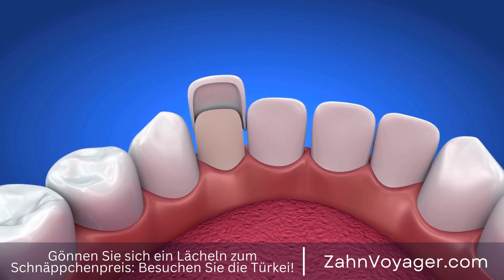Kronenlösungen in der Türkei und Europa - Wo bekomme ich die beste Qualität zu einem erschwingl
Crowns Solutions: Kostenvergleich in der Türkei und Europa

Zahnkronen sind eine beliebte Lösung für Menschen mit beschädigten, abgenutzten oder verfärbten Zähnen. Sie bieten nicht nur einen ästhetischen Nutzen, sondern können auch die Funktionalität der Zähne verbessern. Wenn es um Zahnkronen geht, gibt es viele Faktoren zu berücksichtigen, einschließlich der Kosten. In diesem Video werden wir die Kosten für Zahnkronen in der Türkei und anderen europäischen Ländern vergleichen. Zahnkronen, Lösung, beschädigte Zähne, ästhetischer Nutzen, Funktionalität, Türkei, Europa, Kos